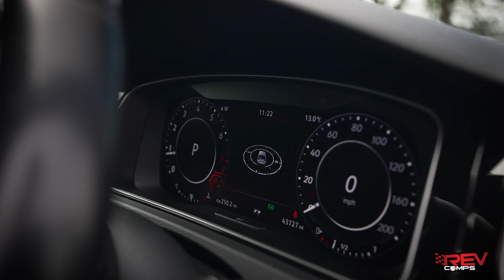WIN THIS 2019 VW GOLF R MK7.5 + £1000